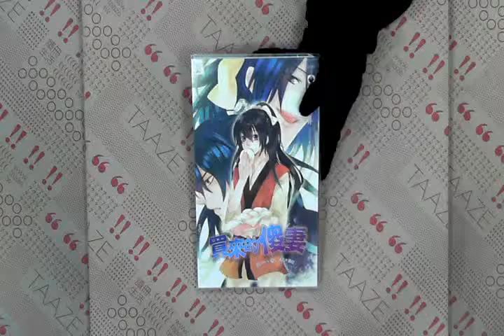TAAZE｜買來的傻妻 二手書書況 9789862065952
TAAZE｜讀冊生活網路書店「買來的傻妻」，找二手書請至